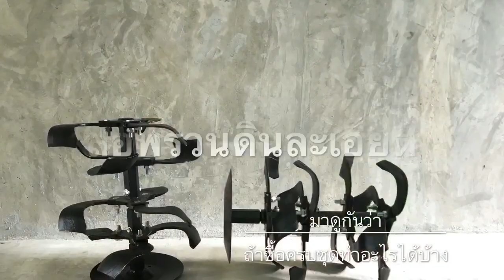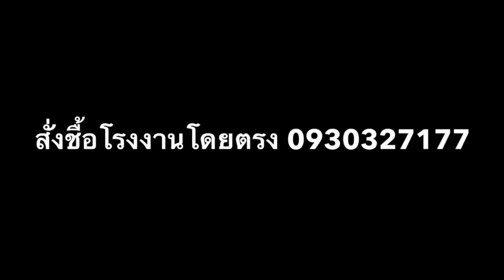รถไถพรวนดิน รถไถเล็ก รถไถมินิ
ช่วยกดลิ้งลายทักผมมาด้วยส่วนตัวครับ